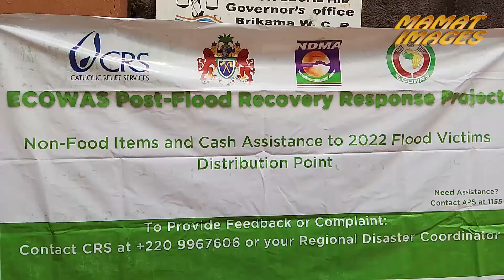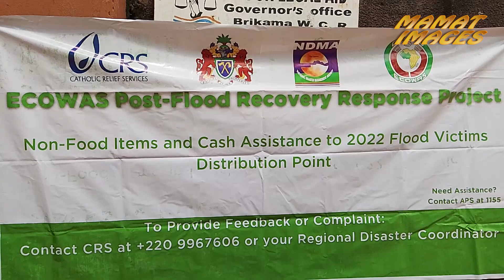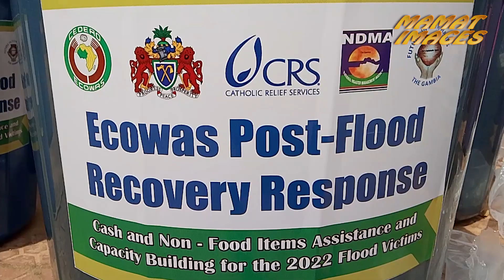NDMA CASH TRANSFER IN BIRKAMA